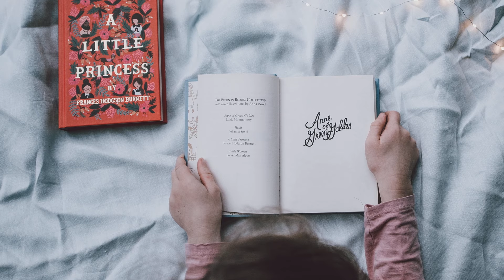GLADYS | Gladys name meaning | Girl Name Meaning | Country (2023)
In this video, we will explore the etymology and historical origin of the baby name Gladys. Gladys is a Welsh name, derived from the Welsh word "gwlad" meaning "country". It also became the Brythonified version of the Latin name Claudia. The name gained popularity beyond Wales thanks to best-selling English author Ouida, who used it in her 1870 novel "Puck". The novel's heroine, Gladys Gerant, was an intellectually gifted farm girl and an idealized personification of the peasant class. The name quickly jumped over to America in the late 19th century and became a favorite in the early 20th century. We will also discuss the personality traits associated with the name Gladys and delve into its popularity over time. So, join us as we uncover the interesting story behind the name Gladys.